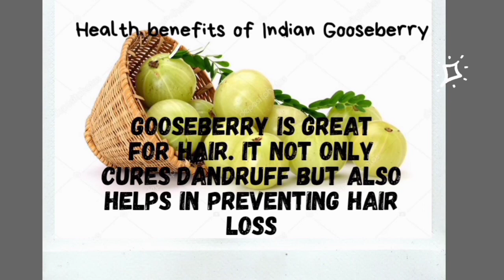Benefits of Indian Gooseberry/Rice with Amla/ ప్రతిరోజు మీ ఆహారంలో దీనిని కూడా ఒక భాగంగా చేసుకోండి.